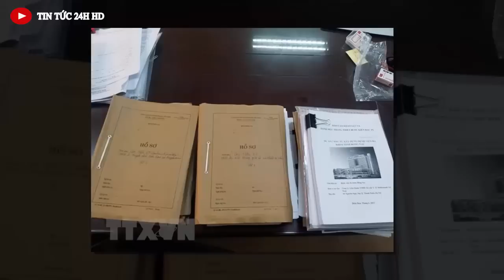Tin nóng ĐẶC BIỆT mới nhất hôm nay///Tin nóng Việt Nam Mới Nhất Hôm Nay#tintuc24hhd